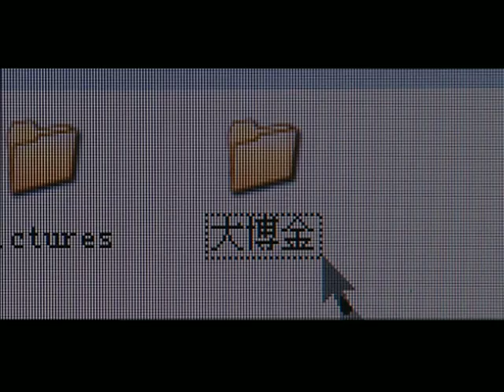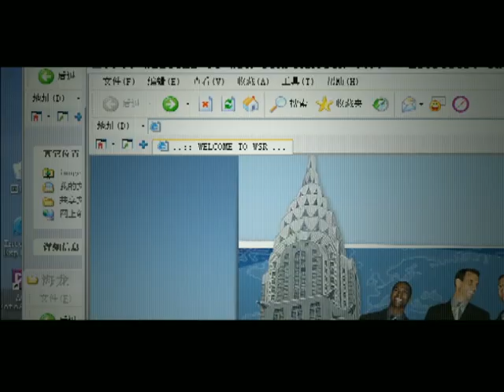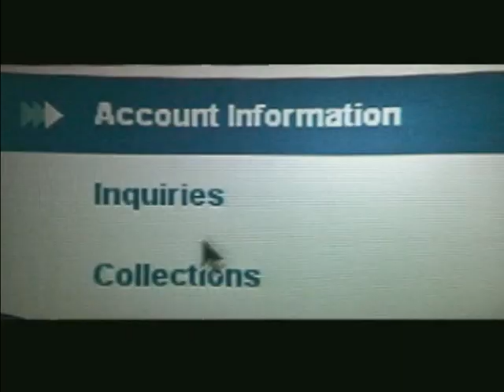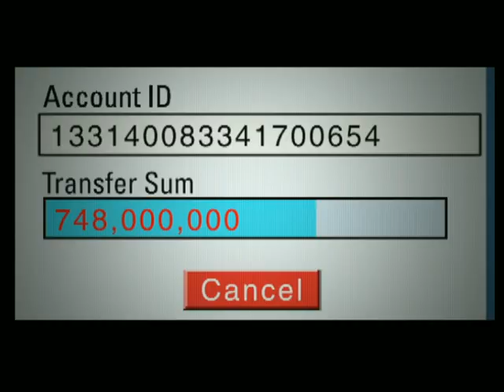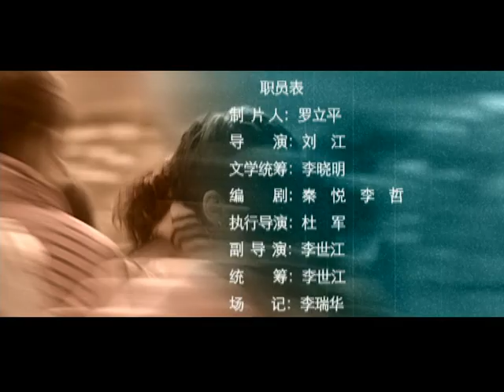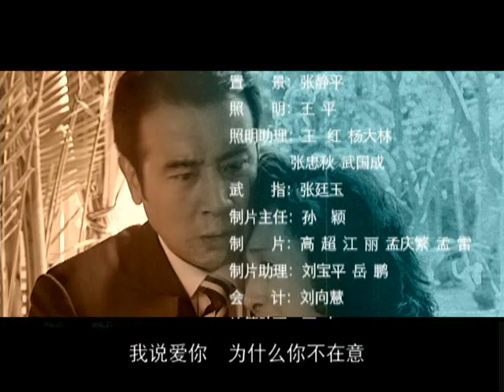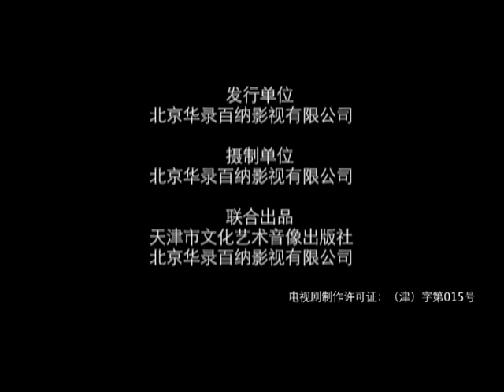【最新悬疑剧】《局中局》 27 |彼此毫不知情的双胞胎兄弟，互相沦为替身（主演:于和伟,殷桃,许晴,鲍蕾 ）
🧡内地   悬疑 / 爱情 / 商战
👉剧情简介：违规操作、商业欺诈，使大博金的经营出现致命危机，而赵天宇却运用哥哥这个替身，从自己公司“骗”出了三个亿，赵天宇的执迷不悟，导致企业破产，自己负债累累。赵天宇营造的“商业传奇”终被揭穿，华丽的面具难以掩盖其罪恶。而赵天宇将一切罪行推到周英文身上，要让哥哥代他受刑，上演最后的疯狂。